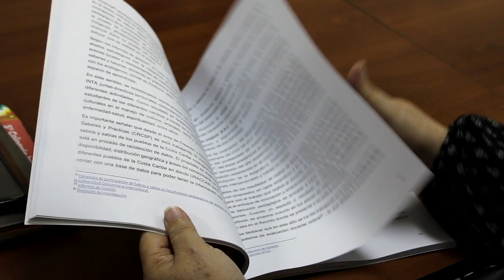Mensaje de fiestas de fin de año y año nuevo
Mensaje de fiestas de fin de año y año nuevo por la Dra. Alta Hooker, rectora magnífica de URACCAN